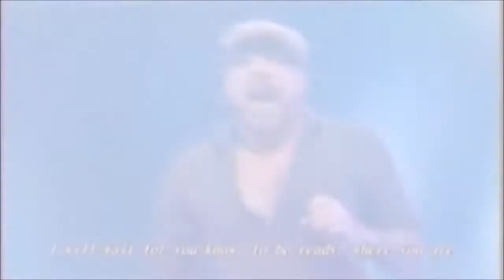HD AJ McLean Live Vocal Range E2 G5